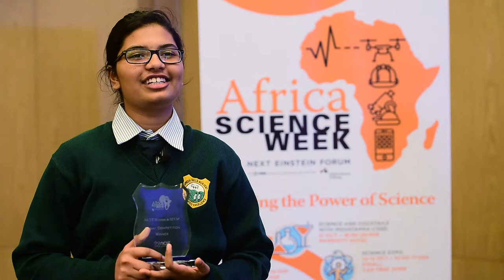NEFScienceWeek: Women In Science Breakfast - Rwanda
The Women in Science Breakfast was organized in honor of Rwandan women who have excelled in STEM. The awardees were in three categories and these include; Dr. Agnes Binagwaho for the Researcher award, she is a Professor of practice of Global Health Delivery at the University of Global Health Equity in Rwanda, Crystal Rugege for the Science Leadership Award, she's the Director of Business & Strategy at Carnegie Mellon University, Africa plus 2 rising STEM stars; Fauste Ndikumana, Climate Research Scientist & Alice Umuhoza doing cancer research in women. Also, awarded were the best performing girls in last year’s national examination and winners of the Essay competition "redefining the classroom to make science cool".